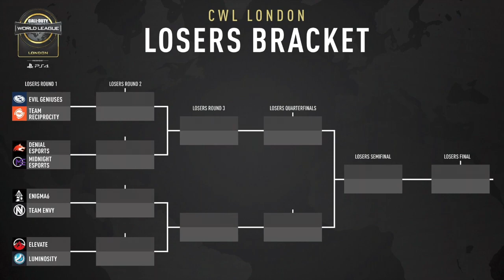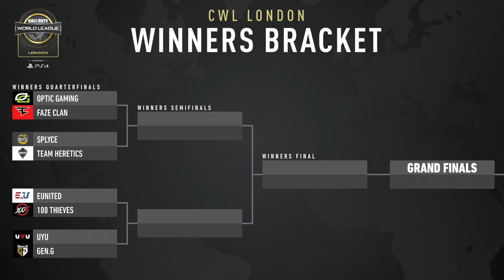Can Optic win it all? CWL London day 1 recap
In this video, I go over the results of day 1 of CWL London and give a preview of what to expect going into day 2.  I know my breathing was really loud, but tomorrow is May the 4th, so I had to practice my Darth Vader impression.